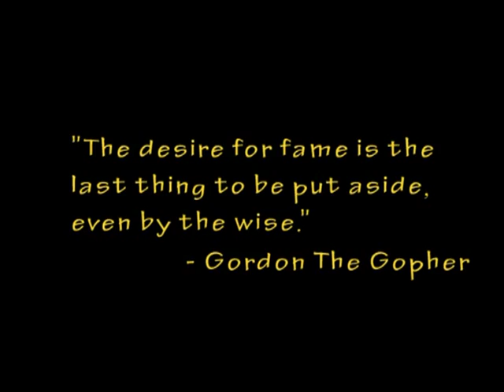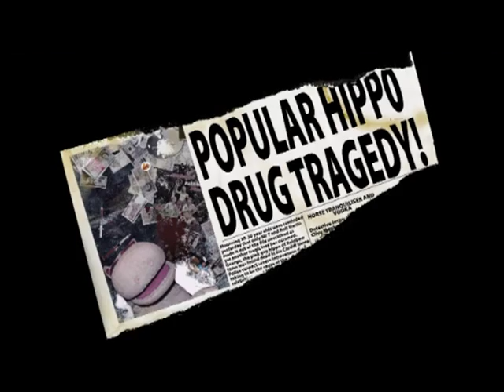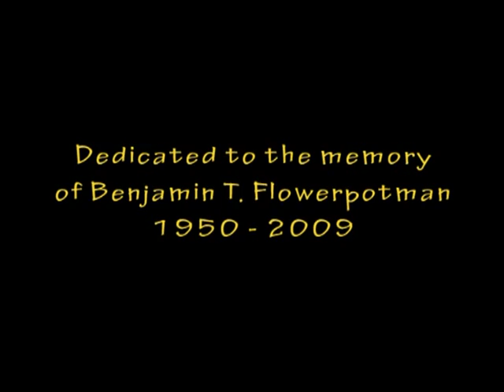Edd The Duck: Ducking The Past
In his youth, Edd The Duck was one of the biggest stars on the BBC. In this frank and mercifully short documentary, we attempt to find out what happened next as well as showcasing some never before seen interviews with other performers of that era.